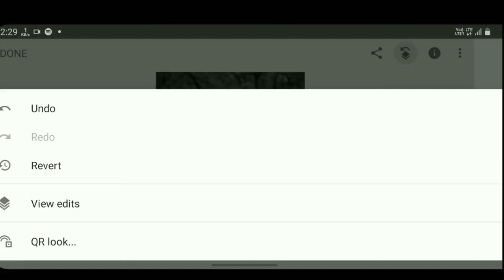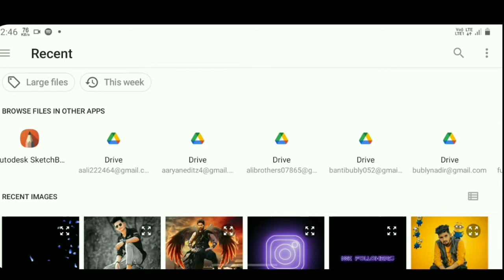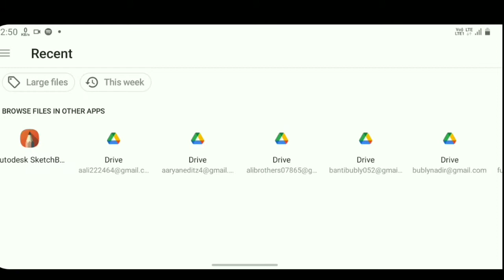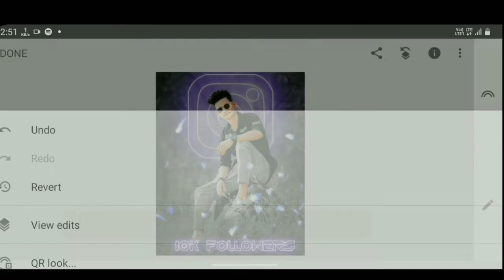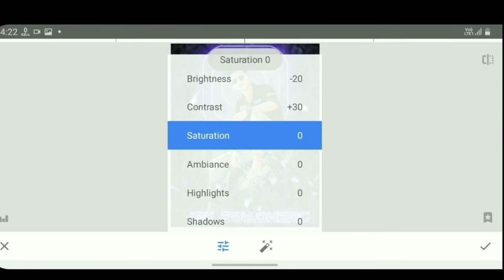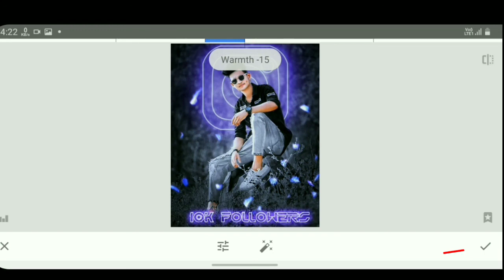Instagram Viral Photo Editing || Snapseed Photo Editing Trick || Glowing Instagram Photo Editing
Hii Friends

Is video me aap ko glowing Instagram Profile Photo editing ke bare  dekhaya gaya hai jo aap bhi snapseed app se kar sakte hai

Like - Motivation

My channel is related photo editing in picsart, Lightroom and other mobile apps.
I will do my best photo editing to teach you guys